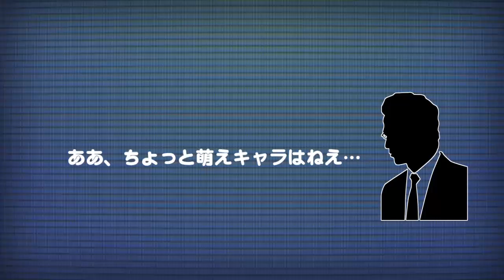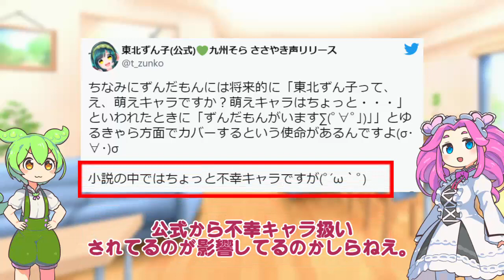ずんだもんとは？何者なのかを解説【VOICEROID解説/VOICEVOX解説】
スペシャルサンクス！
dova-s.jp/

musmus.main.jp/